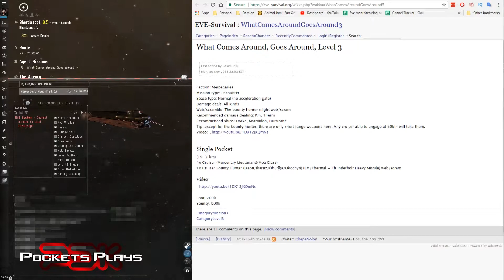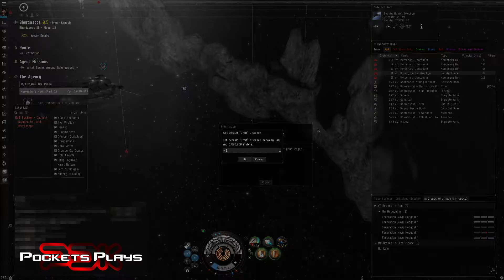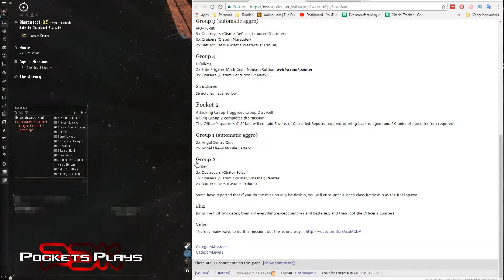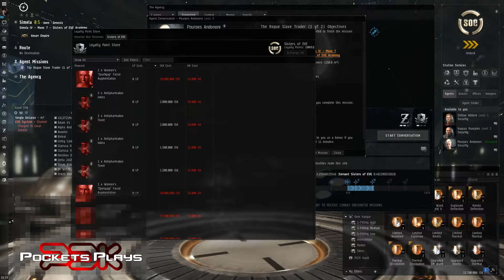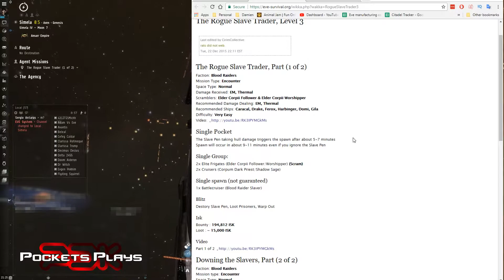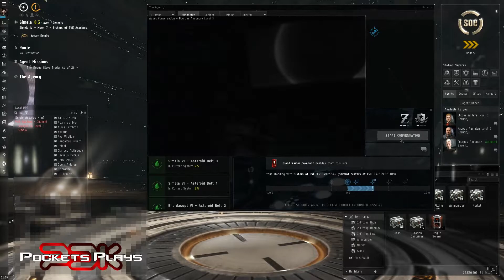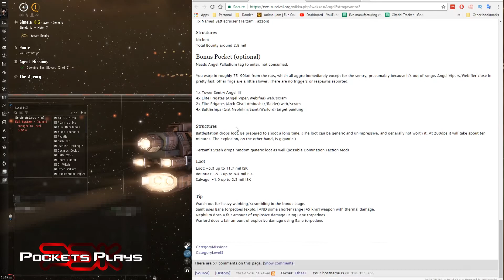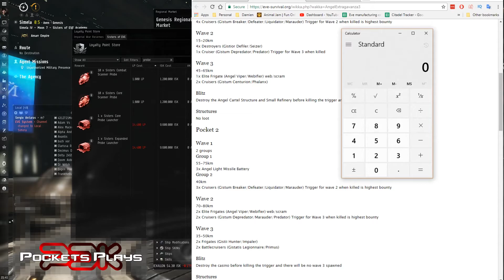EVE Online - Starting level 3 missions!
Level 3 missions. Here we go!
Getting a start running our level 3 missions. Time to really test the hurricanes viability.